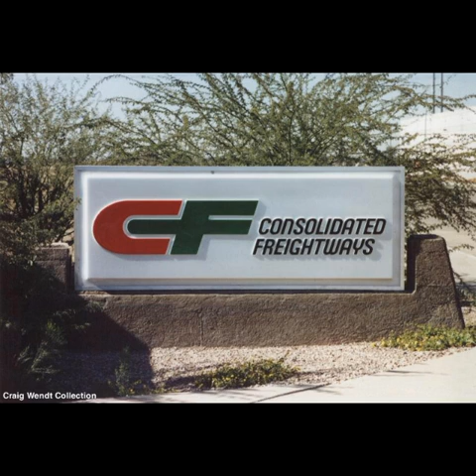Tribute to Consolidate Freight Lines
Wild Horse's by Rolling Stone